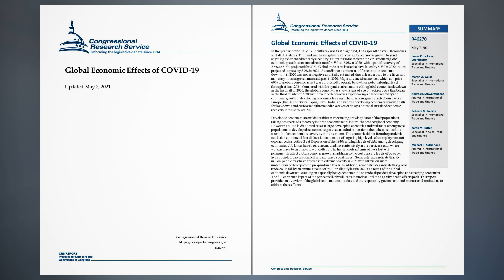Global Economic Effects of COVID-19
In the year since the COVID-19 outbreak was first diagnosed, it has spread to over 200countries and all U.S. states. The pandemic has negatively affected global economic growth beyond anything experienced in nearly a century. Estimates so far indicate the virus reduced global economic growth to an annualized rate of -4.5% to -6.0% in 2020, with a partial recovery of 2.5% to 5.2% projected for 2021. Global trade is estimated to have fallen by 5.3% in 2020, but is projected to grow by 8.0% in 2021. According to a consensus of forecasts, the economic downturn in 2020 was not as negative as initially estimated, due, at least in part, to the fiscal and monetary policies governments adopted in 2020. Major advanced economies, which comprise 60% of global economic activity, are projected to operate below their potential output level through at least 2024. Compared with the synchronized nature of the global economic slowdown in the first half of 2020, the global economy has shown signs of a two-track recovery that began in the third quarter of 2020 with developed economies experiencing a nascent recovery and economic growth in developing economies lagging behind. A resurgence in infectious cases in Europe, the United States, Japan, Brazil, India, and various developing economies renewed calls for lockdowns and curfews and threatened to weaken or delay a potential sustained economic recovery into mid to late 2021.

Developed economies are making strides in vaccinating growing shares of their populations, raising prospects of a recovery in those economies and, in turn, the broader global economy.
However, a surge in diagnosed cases in large developing economies and resistance among some populations in developed economies to get vaccinated raise questions about the speed and the strength of an economic recovery over the near term. The economic fallout from the pandemic could risk continued labor dislocations as a result of lingering high levels of unemployment not experienced since the Great Depression of the 1930s and high levels of debt among developing
economies. Job losses have been concentrated more intensively in the services sector where workers have been unable to work offsite. The human costs in terms of lives lost will permanently affect global economic growth in addition to the cost of rising levels of poverty, lives upended, careers derailed, and increased social unrest. Some estimates indicate that 95 million people may have entered into extreme poverty in 2020 with 80 million more undernourished compared to pre-pandemic levels. In addition, some estimates indicate that global trade could fall by an annual amount of 9.0% or slightly less in 2020 as a result of the global economic downturn, exacting an especially heavy economic toll on trade-dependent developing and emerging economies.
The full economic impact of the pandemic likely will remain unclear until the negative health effects peak. This report provides an overview of the global economic costs to date and the response by governments and international institutions to address these effects.